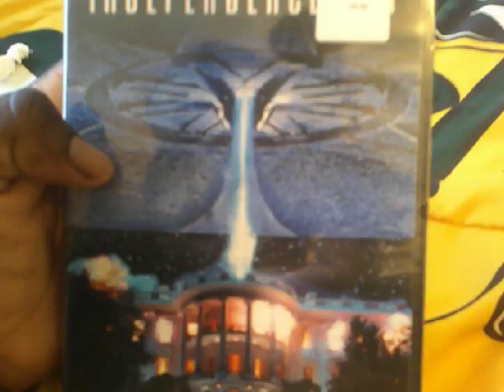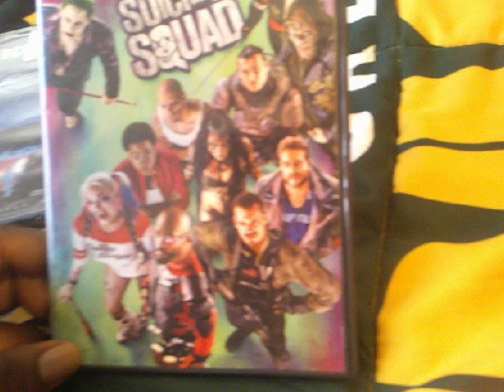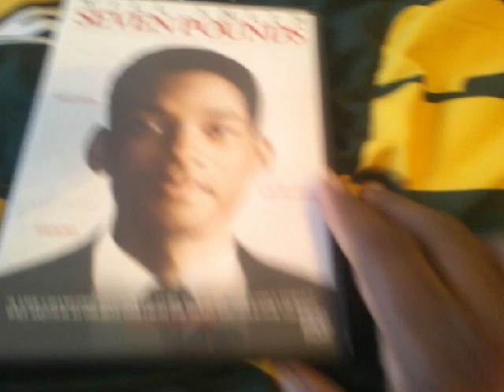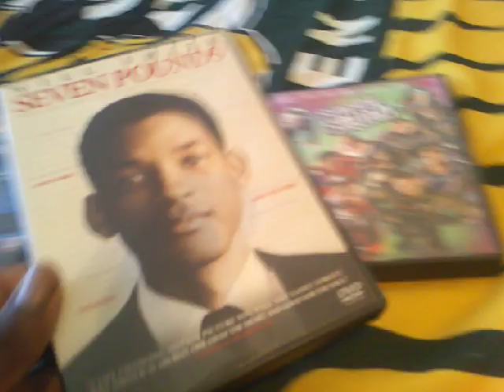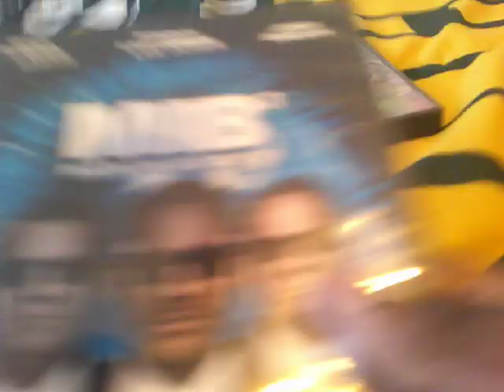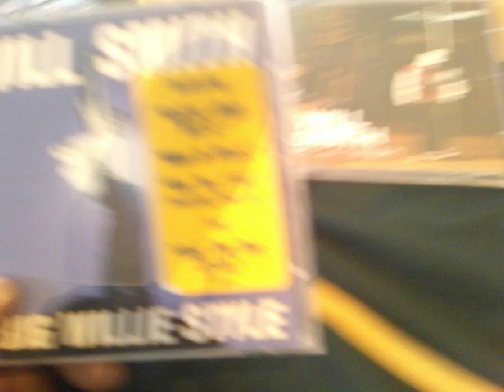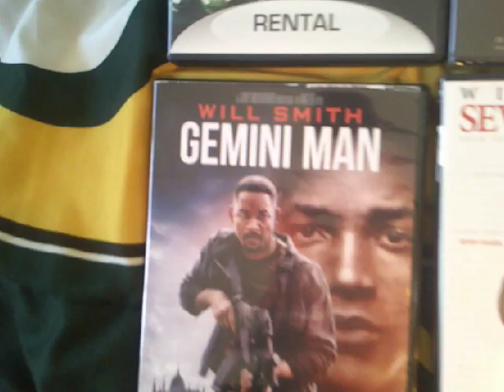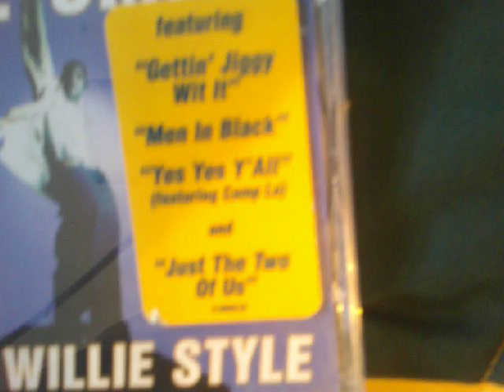My Will Smith Dvd Collection